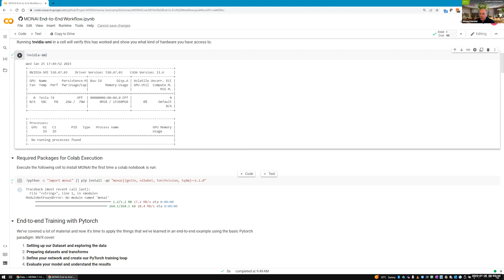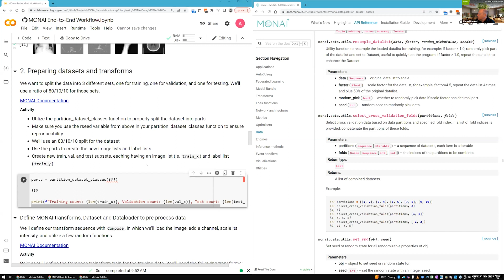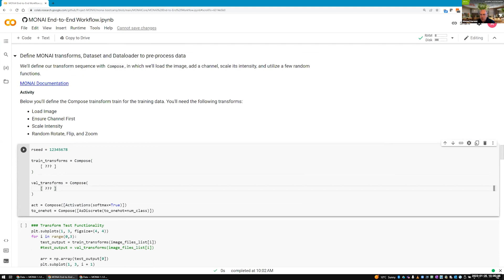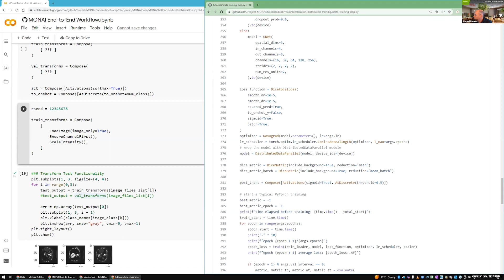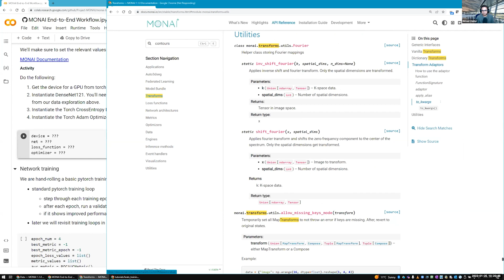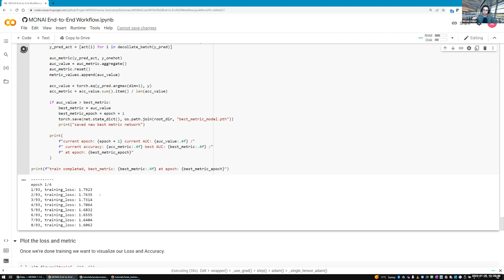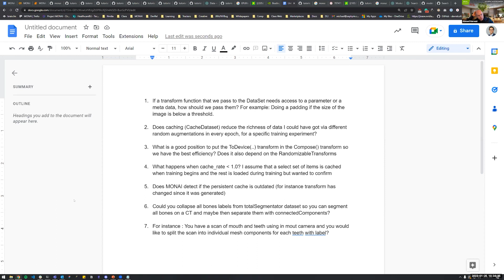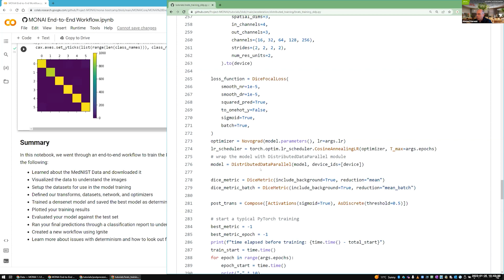MONAI Core End-to-End Workflow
Presenter: Ahmed Harouni

Introduction to Project MONAI.  Why was MONAI Created, the different libraries within Project MONAI, about the MONAI Advisory Board/Working Groups and Community Assets.